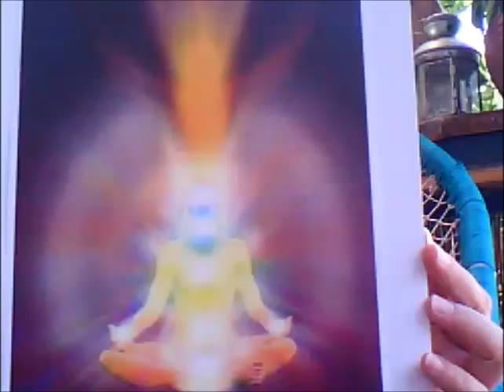"LIMPIEZA DE AURA CON RUEDA DE FUEGO CÓSMICA"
Limpiarse el aura es necesario e imprescindible. Hacerlo ayuda a encontrarnos mejor y estar más resistentes ante las enfermedades.